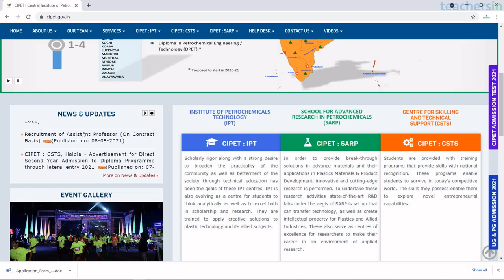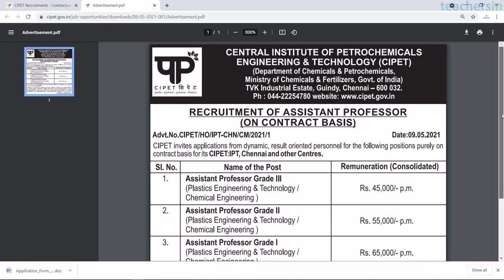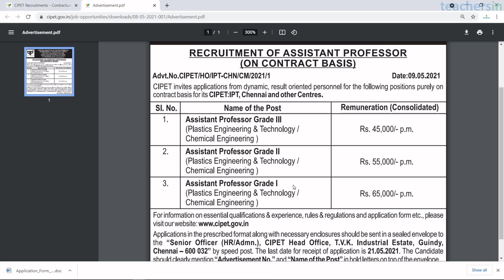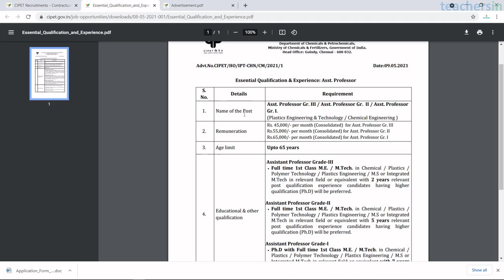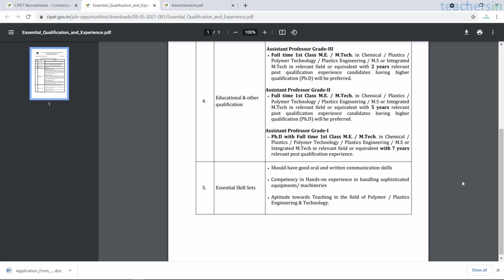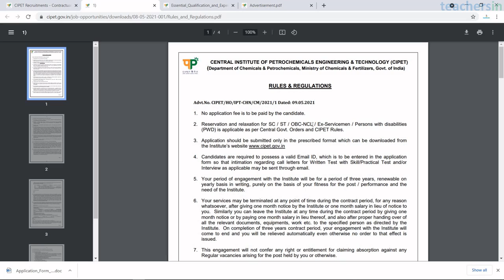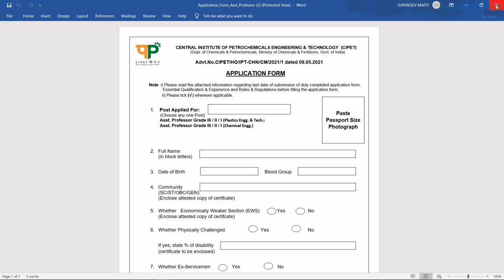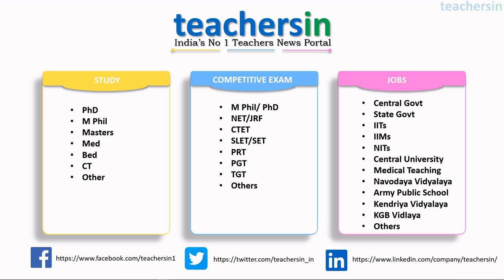Job Vacancy in CIPET | CIPET में नौकरी | Assistant Professor Job